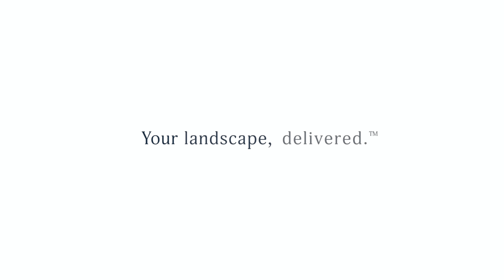Your landscape, delivered.™ The Tree Center | TheTreeCenter.com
Skip the trip to your local nursery. Browse thousands of plants available for delivery directly to you at thetreecenter.com